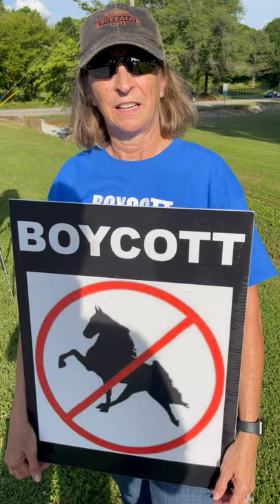"WE, The People" - CCABLAC Advocate Protests At Columbia "Big Lick" Horse Show - June 4, 2021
Horses do not have a voice so we protest for them.

Citizens Campaign Against "Big Lick" Animal Cruelty. (CCABLAC)